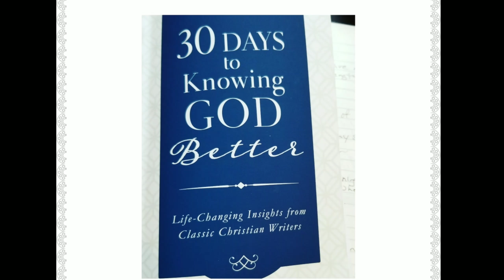Day 7 - 30 Days to Knowing God Better and Short Talk About Prayer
Day 7 30 Days to Knowing God Better
Know God's Presence
MY GROUPS & PROFILE PAGE

MINISTRY LINKS

MY BOOK
Living God's Word: A Seven Day Biblical Devotional: Handbook 1

Thanks For All Your Support God Bless You!